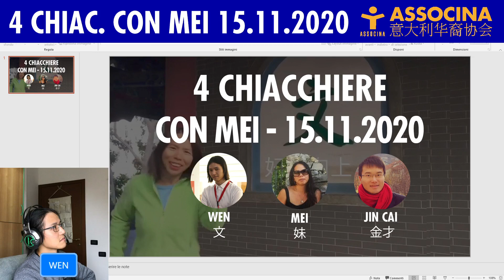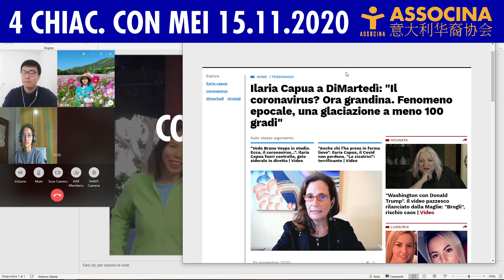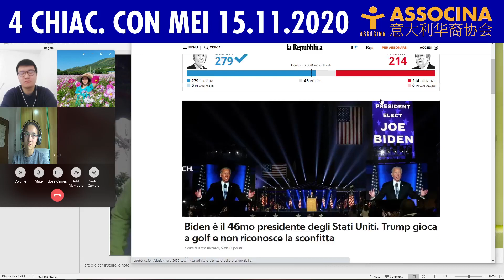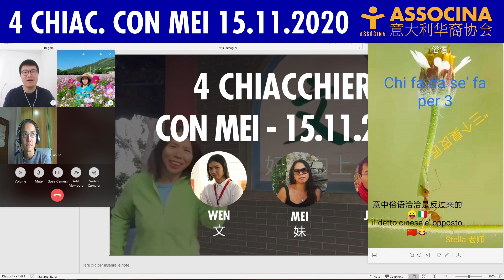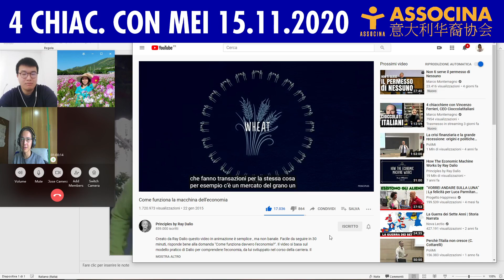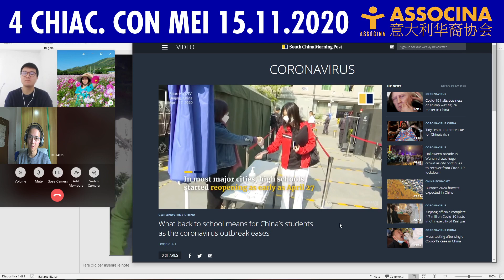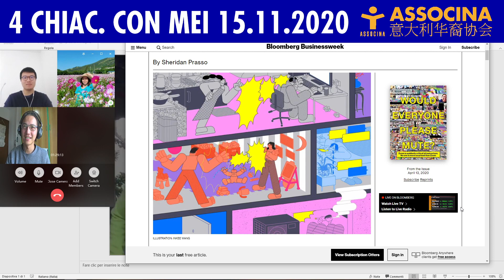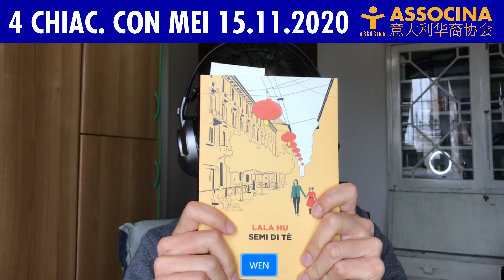4 Chiacchiere con Mei - 15-11-2020 (Situazione in Cina, Francia e Italia)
Si parla di situazione vita quotidiana e spostamenti, qrcode, vaccino, ginnastica col taichi e wushu e anche di insegnamento!

In diretta con:
Mei da Shenzhen (Cina)

La Mei offre ripetizioni di Italiano e Cinese a distanza, potete contattarla su:
- WeChat   wxid_9d7igzlet9pa22